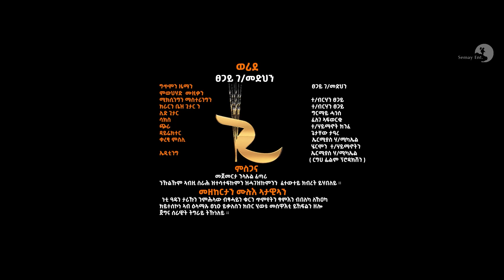Tsegay G/Medhin (ፀጋይ ገ/መድህን ) - Weride ( ወሪደ ) - New Tigrigna Music 2022 ( Official Video)